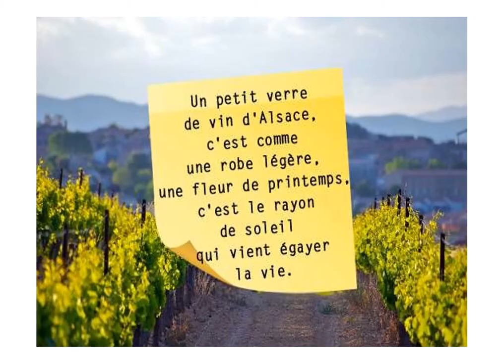Le riesling d’Alsace